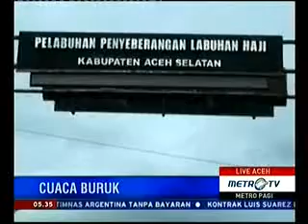Cuaca Buruk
Rubrikasi : Metro Pagi
Waktu/Tgl : 05:35 WIB 21 Juli 2016
Narasumber : Bram Herlambang , Reporter